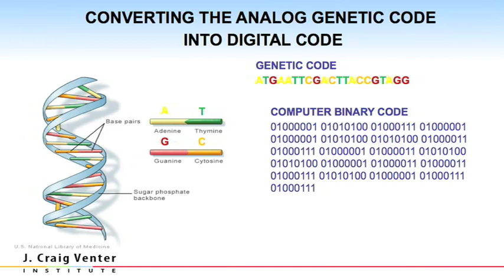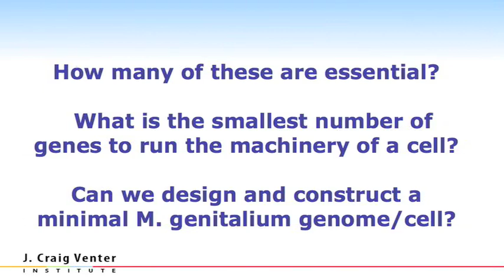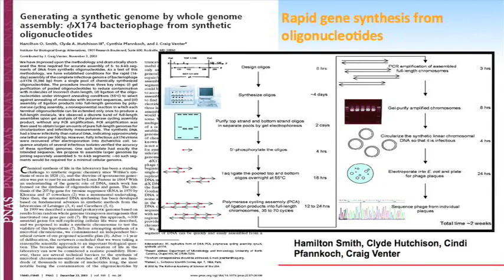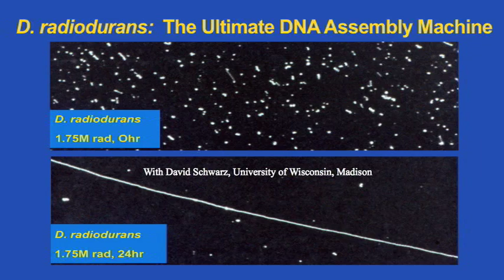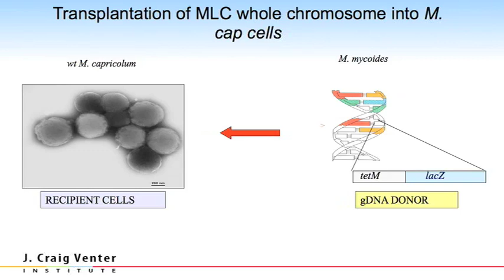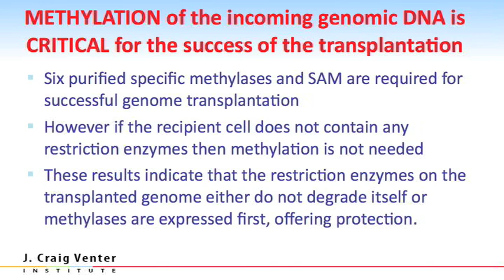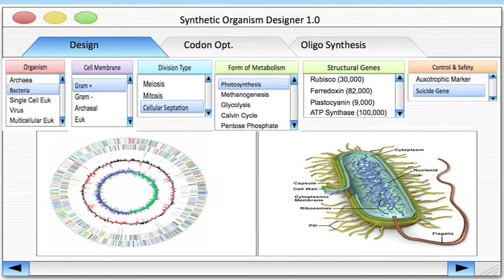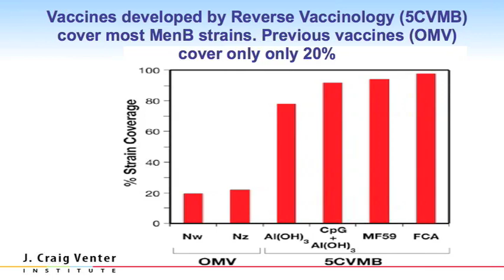Craig Venter at TEDMED 2009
Craig Venter talks about the history of DNA synthesization, and how we may be able to create synthetic life in the future.